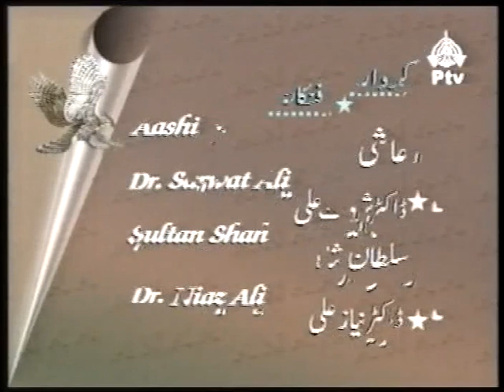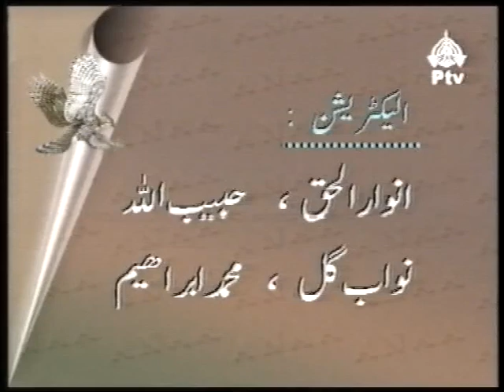PTV Drama Ana انا (Ego) Part 14( PTV Old Drama Firdous Jamal,Imran khan)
Ana انا (Ego) was an old  PTV drama, Peshawar center drama serial. It was telecasted in the early 2000 era. It reminds the golden era of PTV when all dramas were scripted, directed, and produced with a lot of hard work, passion and for the sake of society's guidance. The story describes the thoughts and actions of a person named Nawab Shahpur Ahmed Khan who strictly obeys the principles and rules of his life containing so much ego. Nawab also portrays his surrounding persons as idols who must obey all of his orders. Throughout his life, he never compromised his rules but with the passage of time, the people surrounding him failed to completely obey him. In the end, Nawab remained alone with his thougths.Firdous jamal and imran khan acting was paraised and admired in this drama.
pakistani drama
ptv old drama
Best pakistani urdu drama
imran khan drama